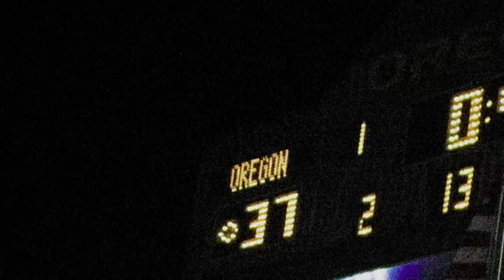"The Ducks Are GOING TO THE ROSE BOWL!" - Joe Giansante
Joe "Hot Picante" Giansante's head almost explodes on air after the Oregon Ducks clinch their 1st Rose Bowl birth in 15 years.